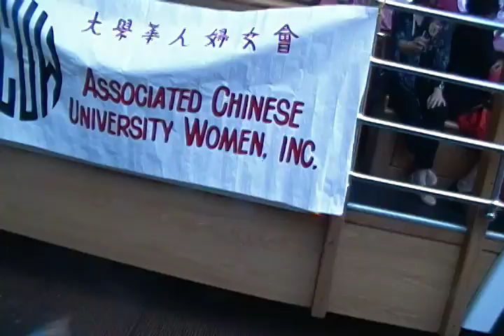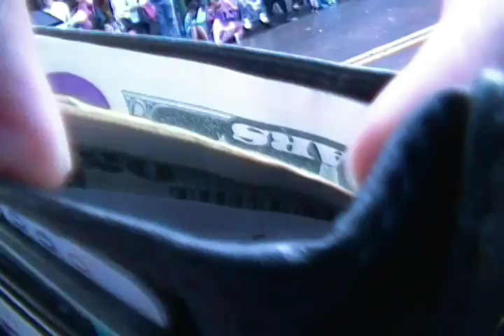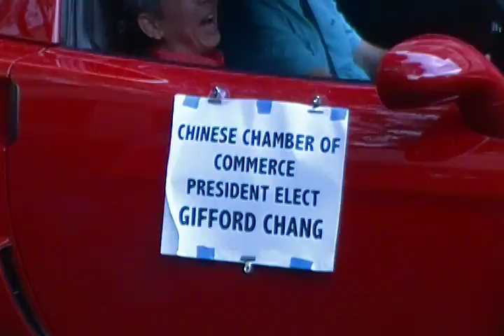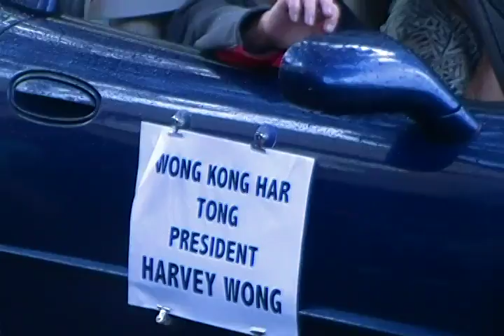2017 Night In Chinatown Parade Honolulu Hawaii Part 1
Saturday, 21 January 2017. Hotel St. from Hawaii State Capital to River St. Part 2 of this parade is coming soon.